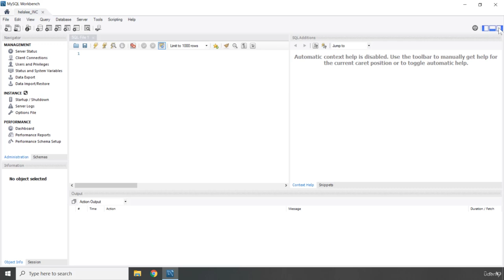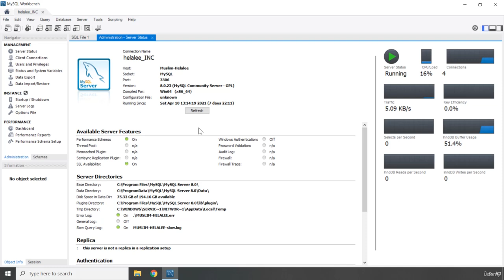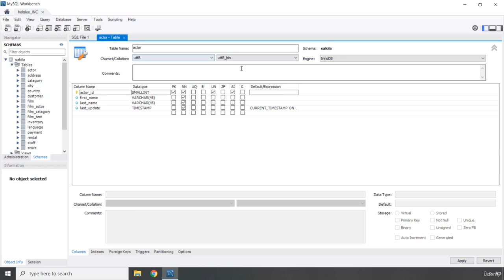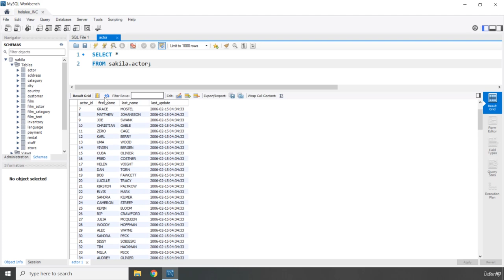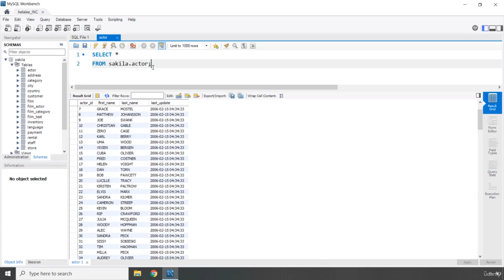1 Getting to Know the MySQL Interface